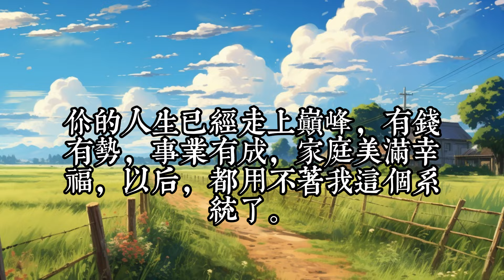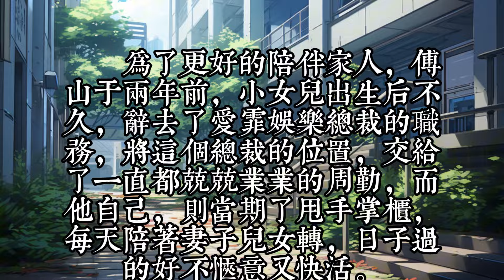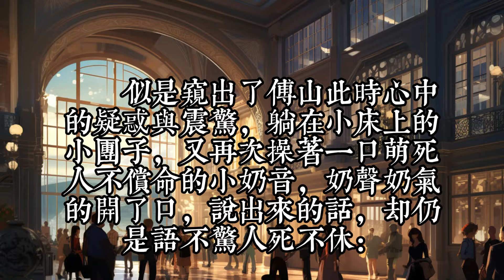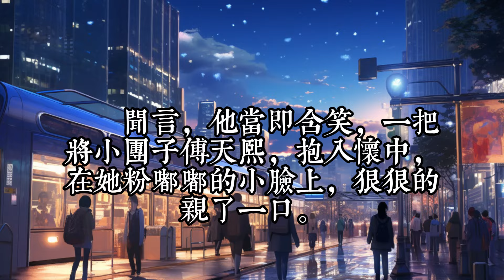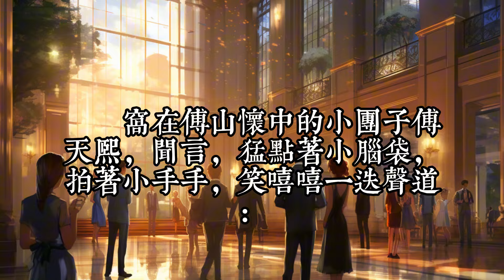大結局《工地搬磚，被女神明星帶娃找上門》276-大結局：工地搬砖的付山突然被女神明星带娃找上门。 望着三个小萌娃，付山慈父心爆棚：他的娃得使劲宠！ 当然，娃他妈也得可劲宠！